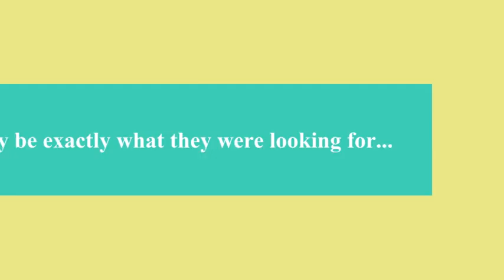"The Library" Trailer | WRH325